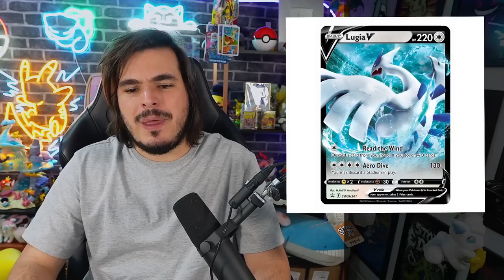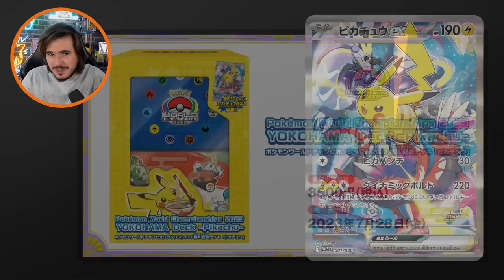EVENTOS NO MUNDIAL e Muitas Novidades da coleção 151! - TIUSAM CARTA POKEMON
Não se esqueça de colocar o cupom TIUSAM ao finalizar a compra, para aumentar as suas chances de vencer esse sorteio! A cada R$100,00 em compras no mês de JUNHO, você ganha 1 cupom para concorrer a 1 Playstation 5 e 15 Coleção Treinador Avançado de Escarlate e Violeta, são 16 sorteados ao todo. Boa sorte e boa compra a todos!